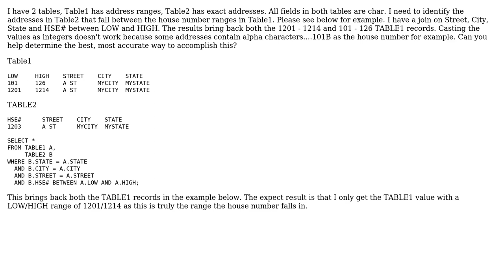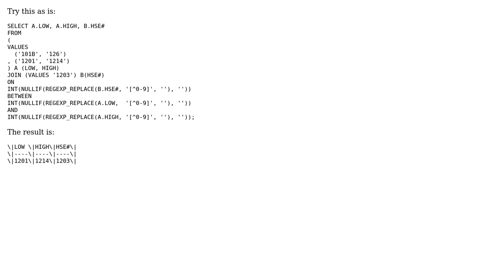SQL using between syntax to validate alpha numeric values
With thanks & praise to God, and with thanks to the many people who have made this project possible! | Content (except music & images) licensed under CC BY-SA | Music | Images & others | With thanks to user Sherri user Mark Barinstein and the Stack Exchange Network Trademarks are property of their respective owners. You are responsible for your own actions.